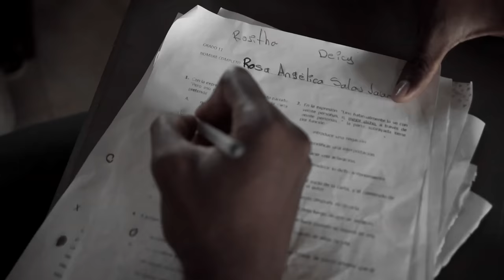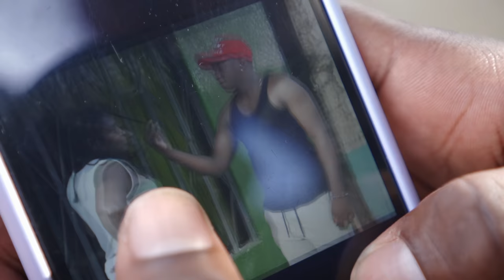QUIBDÓ BAILA T2 - CAPÍTULO 10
Yeison hace un gran descubrimiento. ¿Que pasará?

Quibdó Baila es Una Webnovela que cuenta la historia de Yeison, un bailarín que anhela por medio de su arte ofrecer un mejor futuro para su familia.

ELENCO
Deimer Murillo (Deimer Caderas - Yeison)
Yeferson Rivas (Brayan)
Belquis Lopez (Tulia)
Yirsew Palacios (Genaro)
Dila Rivas (Luna)
Karina Prado (Rosa)
Handy Valencia (Andy)
Osman Pacheco (Genarito)
Alejandra Jaramillo (Patricia)
Camilo Leudo (Camilo)

Esta es Mi Historia es una comunidad donde producimos dramatizados, novelas y series web desde Quibdó , Colombia, con toques de drama y comedia.  Contenido Original.

Las historias expuestas no representan la vida real de los que la interpretan.